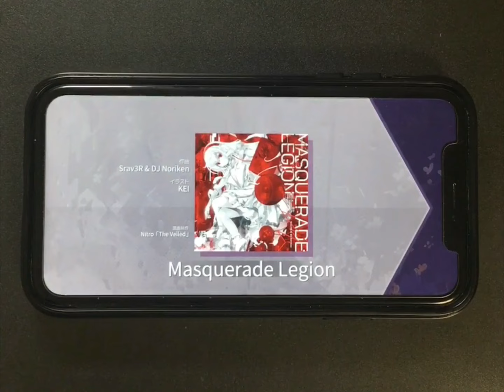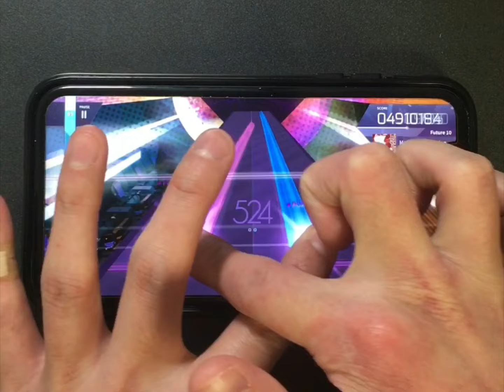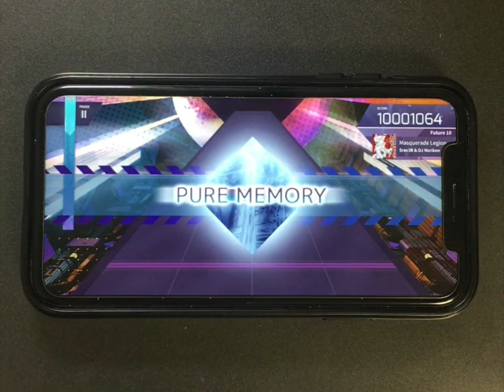【Arcaea】Masquerade Legion Future スマホ 理論値 手元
あぁ〜Srav3R先生の音〜！

オフセット：101(イヤホン・ヘッドホン無し)
スピード：5.2
機種：iPhoneXR

Xアカウント→@musicgame0930

動画の取り扱いに関しては、XのDM等で一度私に連絡を取るようお願いいたします。